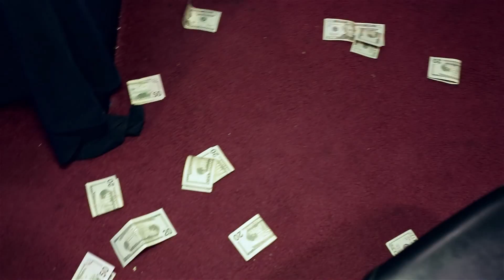Jay Stonez and Big Plugg in the studio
Jay Stonez and Big Plugg at XPLIZIT STUDIOS in Des Moines, Iowa recording thier hit single "downfall".